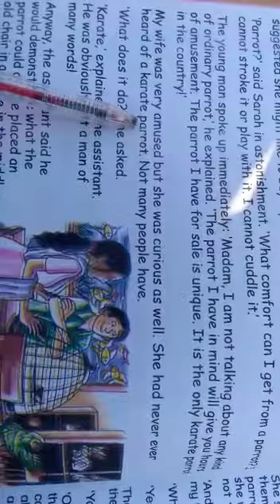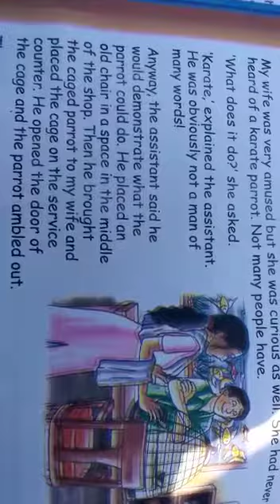Karate Parrot Translation Page# 98 Class 5 English Video for Wednesday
Video from shahyasin110